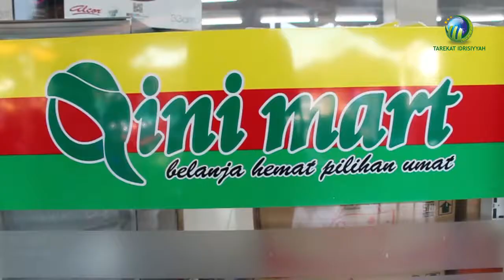[Reportase] Tarekat Idrisiyyah | LAUNCHING QINI MART CABANG KAMULYAN MANONJAYA TASIKMALAYA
idrisiyyah.or.id | Tasikmalaya - Divisi Ekonomi Tarekat Idrisiyyah kembali membuka Unit Usaha baru, Qini Mart Cabang Kamulyan Manonjaya Kabupaten Tasikmalaya, Sabtu (17/02/2018).